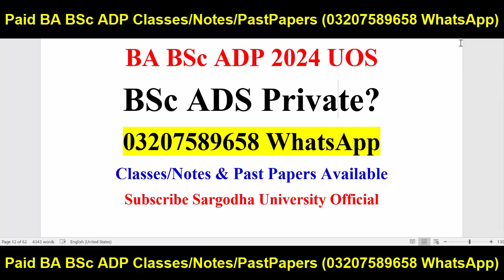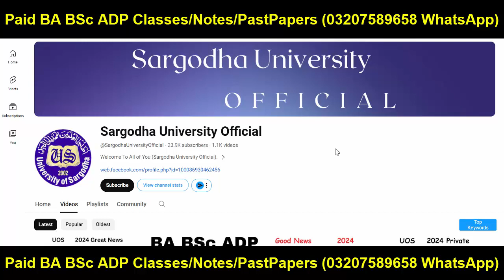BSc ADS Private 2024 Admission Sargodha University | BSc ADS 2024 UOS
Sargodha University
Adp Admission
Uos Exams
Uos Admission Ba Bsc Adp
uos
ba
bsc
adp
adc
ada
ads
uos exams
uos supply exams
uos results
university of sargodha
uos exams
uos admissions